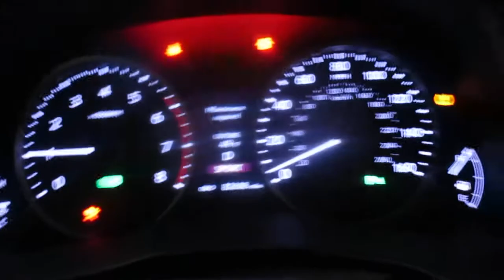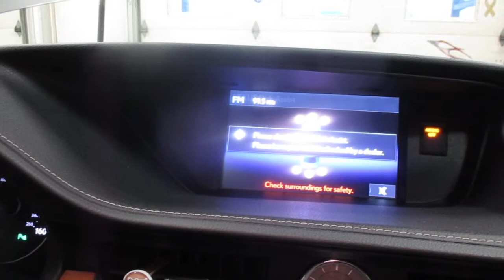H19L072, 2015 LEXUS ES300H, 82608 MILES, 6/15, 2.5L, A.T., FWD, MORRISON'S AUTO SALVAGE